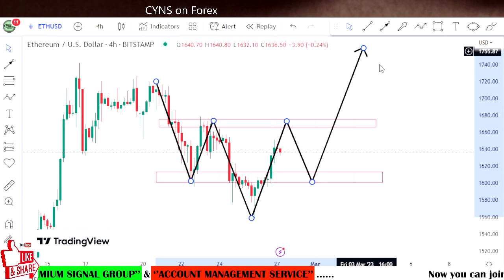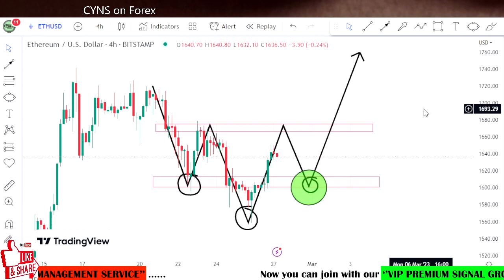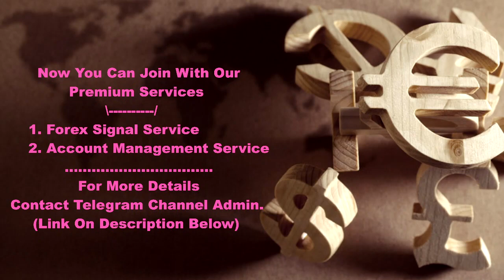ETHUSD | Crypto Weekly Technical Analysis for 27 Feb - 3 March 2023 by CYNS on Forex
Hello Traders,
⭕ In this video includes - ( ETHUSD Weekly Crypto Market Update for 27 February 2023 )
    ✅- Technical analysis on ETHUSD chart
    ✅- What is the next Opportunity on ETHUSD Market